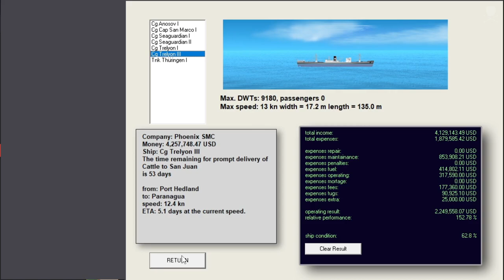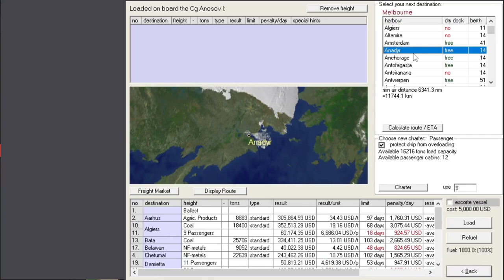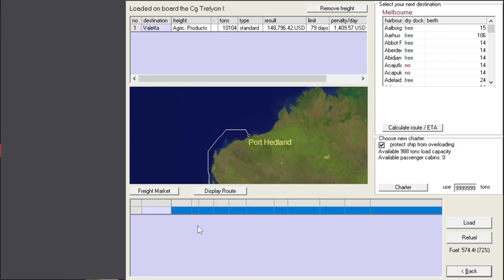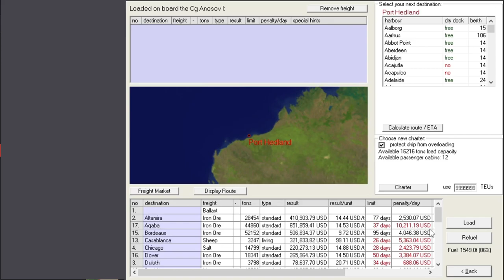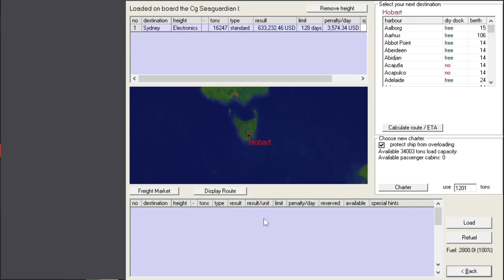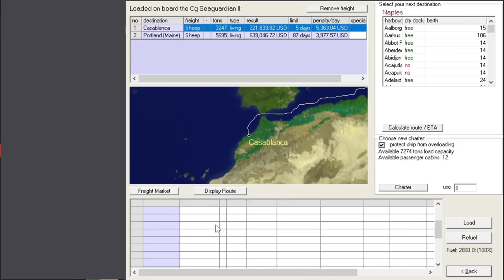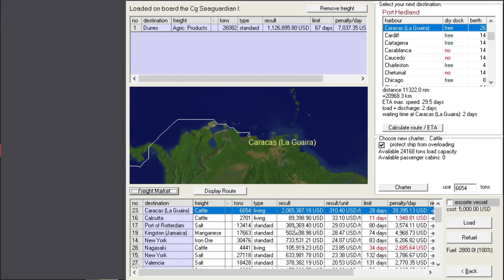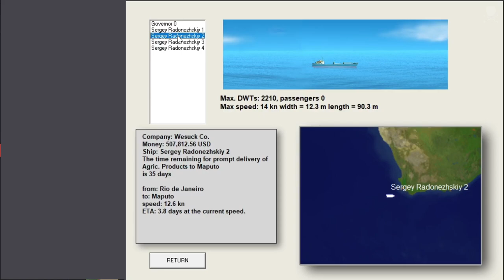Sea Rescue Operations are an Operational Requirement - Ports Of Call XXL - Episode Nine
Safety is paramount when underway at sea

To purchase a game license you can visit the developer